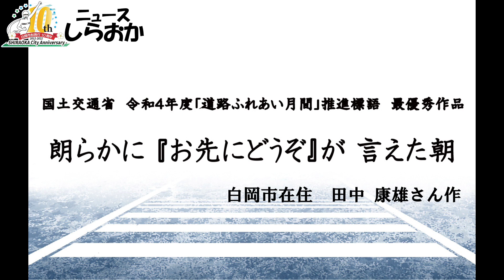標語作品が入選 知事に表敬訪問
国土交通省では毎年８月を「道路ふれあい月間」として、道路の愛護活動や正しい利用の啓発などを推進しています。
活動の一環として行われた「令和４年度　道路ふれあい月間推進標語」を一般募集した結果、全国から2,909作品の中から白岡市在住の田中康雄さんの作品が最優秀作品に入選し、大野埼玉県知事に受賞報告の表敬訪問を行いました。
【田中さんコメント】
Q．この標語から伝えたいことは何ですか？
お年寄りから小さなお子様まで人に思いやりの気持ちを持って道路を譲り合う、そんな気持ちで使っていただければと思いました。

田中さんの作品が日本中の道路に溢れる日がとても楽しみですね